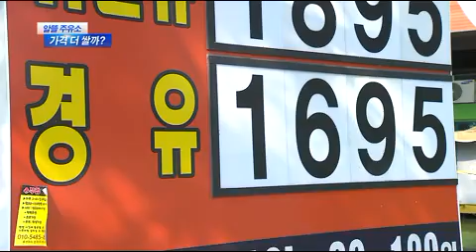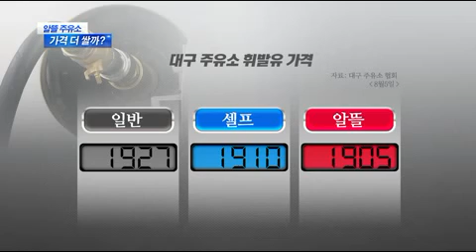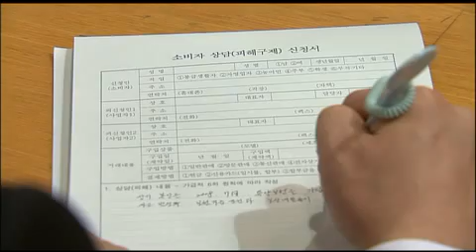2013.08.11 (일) 대구MBC 뉴스데스크